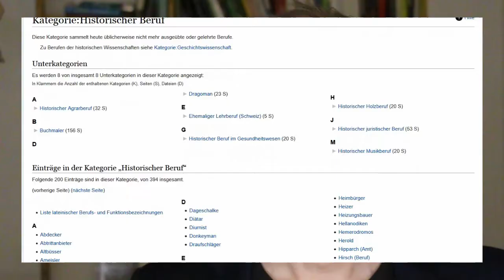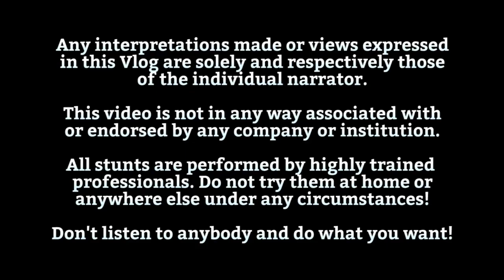Wird uns die künstliche Intelligenz zerstören?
Wird die KI uns zerstören? Wird sich eine künstliche Intelligenz gegen uns richten? Die Antwort gibt's hier!